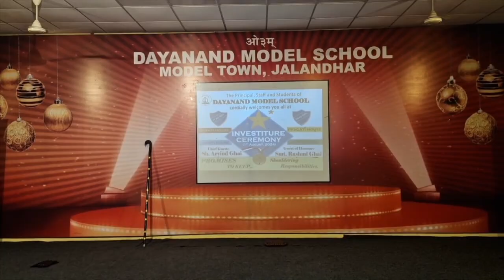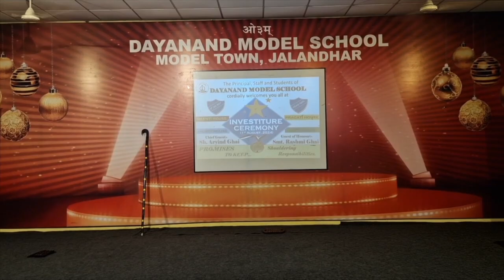Hulchul TV :Dayanand Model School माडल टाउन मे investiture ceremony का भव्य आयोजन